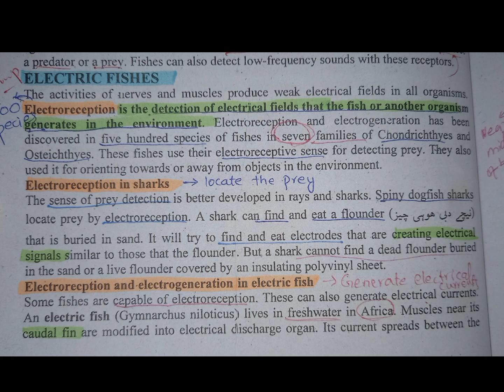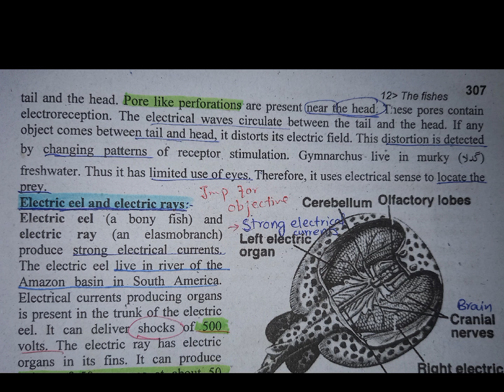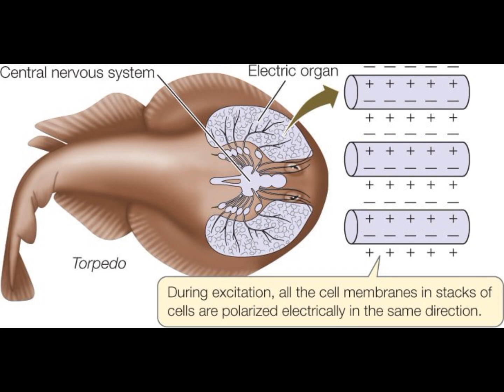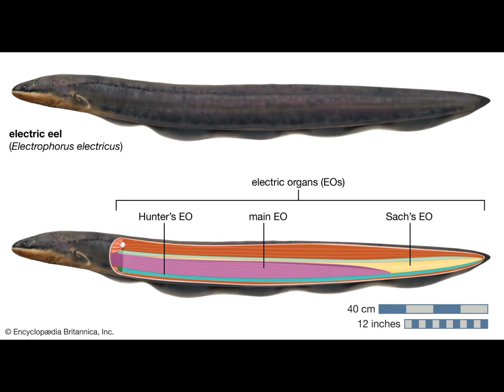Electric fishes |eels |rays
electric eel
electric fish
electric eel fish
electric eel vs crocodile
electric eel attack
electric fishes
electric eels
electric eel shock
types of electric fishes
electric eel vs
electric organs in fishes
electric eel facts
electric fishing
electric eel in hindi
electric catfish
electric figh
dangerous electric eel
electric eel shocks crocodile
eel fish electric shock
electric feel
amazing electric eel fish
electric ray
electric eel
electric eel attack
eel
electric eel facts
shocked by an electric eel
electric fish
electric eel song
giant electric eel
electric eel video
electric eel vs others
electric eel vs caiman
electric eel documentary
electric shock
what happens if you touch an electric eel
electric eel pet
electric eel sound
electric ray
electric rays
electric torpedo rays
electric ray shock
lesser electric ray
electric ray (organism classification)
rays
electric ray fish
electric ray facts
pacific electric ray
electric ray torpedo ray
electric torpedo ray
the electric ray
electric ray pain
small electric ray
electric ray attack
marbled electric ray
electric ray habitat
catching electric ray
bullseye electric ray
electric stingray
morphology of fishes
electric ray fish shock

🔬Welcome to conceptual study by mam Bisma
🚀 Ignite your passion for conceptual study , we believe in transforming the ordinary into extraordinary, making your learning experience truly exceptional

We are Here to Help you for clearing Science exam. Hope all video will be helpful to you for your preparation. Our aim to provide best content in Smartest way so that you can boost your preparation. All the best for your career
Easy concepts of All topics
Conceptual study online classes
Conceptual study classes in urdu and hindi
Conceptual study science exam patterns ,important Q and exam preparation
Conceptual study science lectures in urdu hindi
Conceptual study science preparation strategy
Conceptual study science video lectures
Conceptual study by mam Bisma zoology and botany  important topics lectures
All test preparation
MCAT ECAT preparation
NTS preparation
SST Preparation